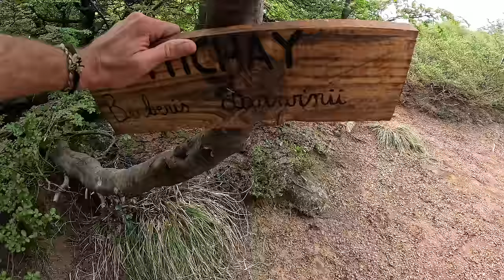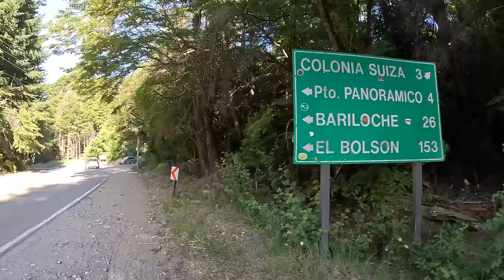Yürüdüğüm Tehlikeli Rotaya Bakın (Bunu Beklemiyordum) #322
Yürümek Zorunda Kaldığım Tehlikeli Rota Bakın Nereye Çıktı (Bunu Beklemiyordum) #322